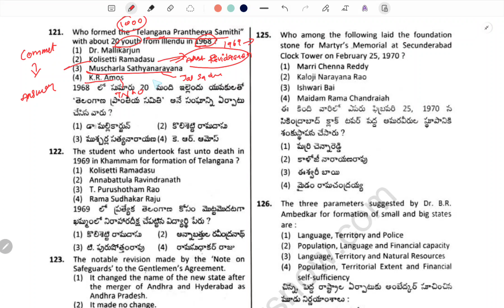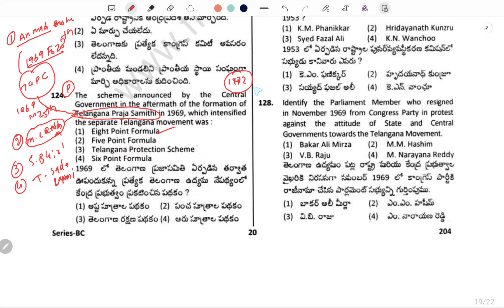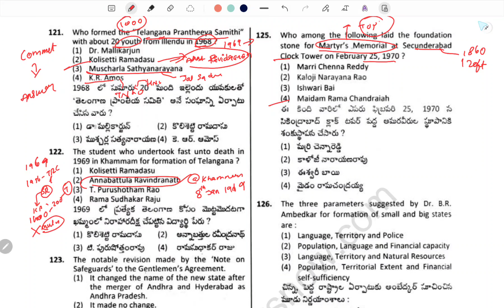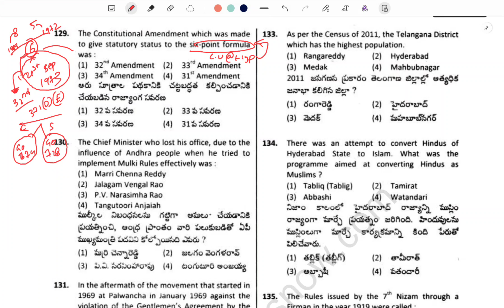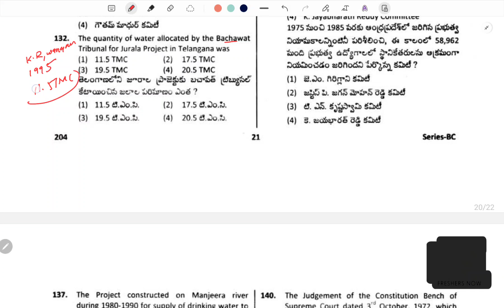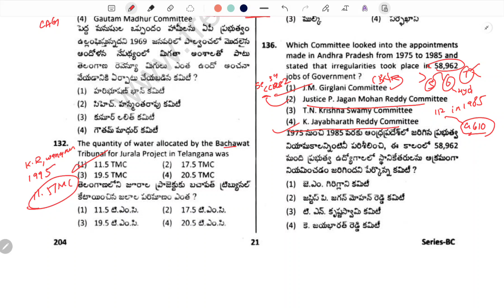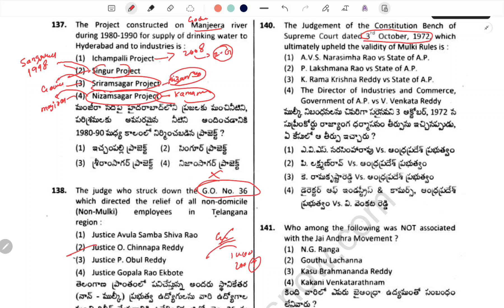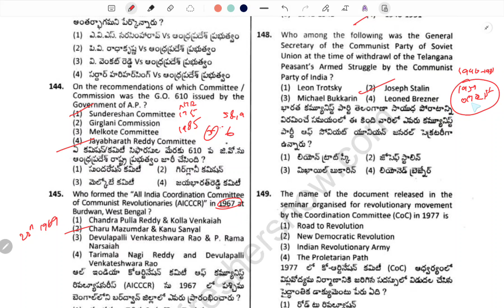Most Important MCQs for TSPSC Group2 | Telangana Movement & State Formation (Part-12)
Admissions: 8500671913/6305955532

Happy Learning!!!
Sairam Sampatirao.